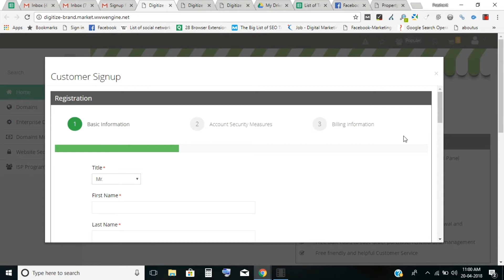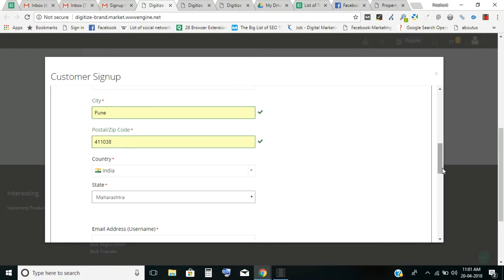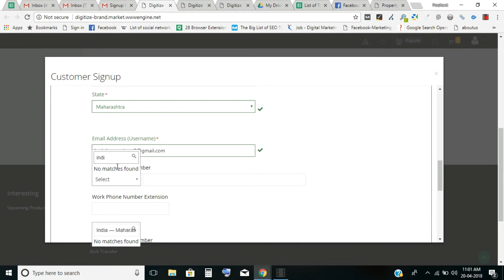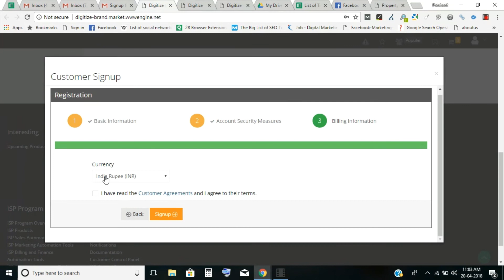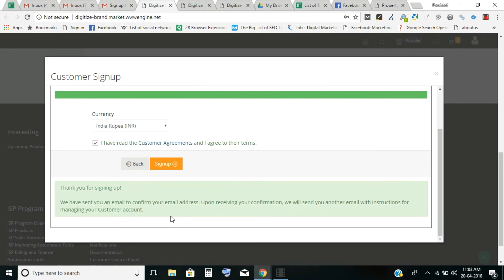Step By Step Process Of Domain Registration By Digital Trainee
Domain Registration